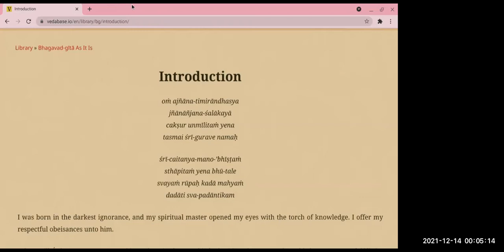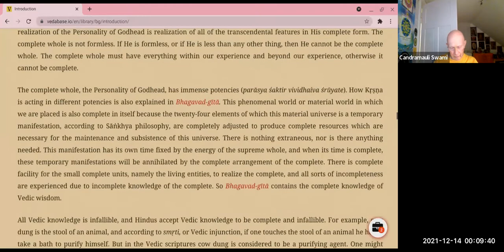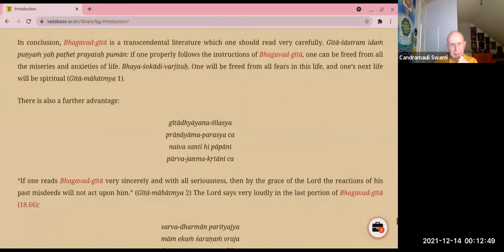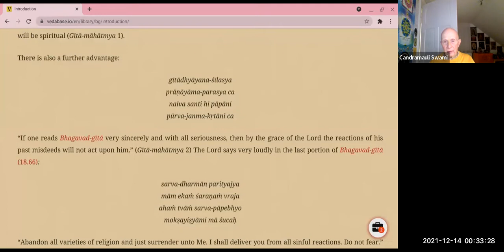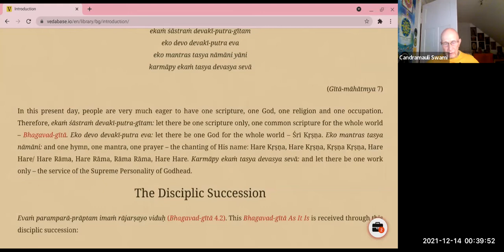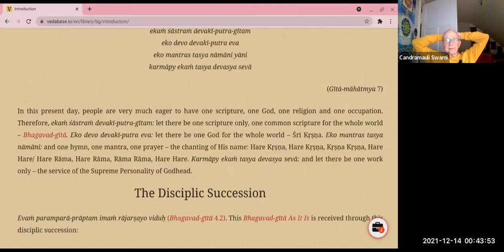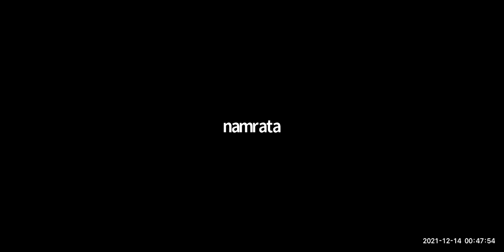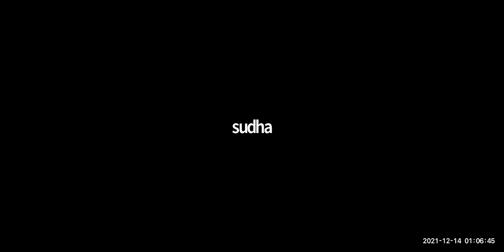HH Candramauli Swami - 2021.12.13 - Glories of Bhagavad-gita 1.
Class on Introduction of Bhagavad-gita
Topic: Glories of Bhagavad-gita 1. (also Importance of Reading)
Occation: Gita-jayanti